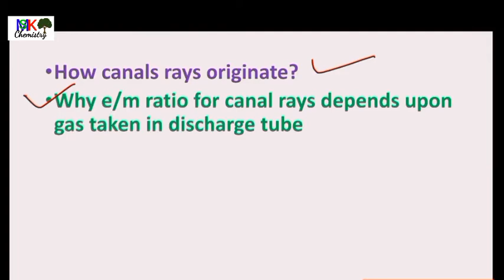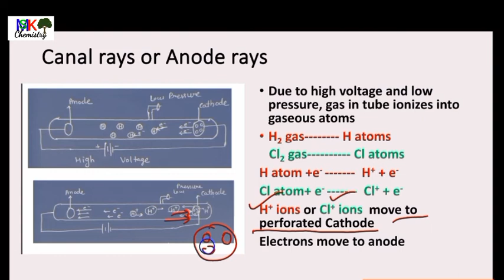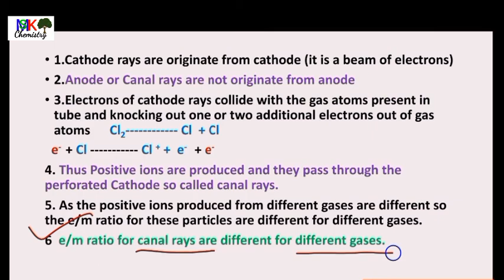Why e/m ratio for canal rays depends upon gas taken in discharge tube |How anode rays originate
lec 93
Redox reactions Exercises part-2

chlor alkali process class 10th CBSE board

lec 91
class 11 ,chemistry cbseboard
oxidizing agents and reducing agent

redox reactions | practice problems

oxidation number calculation
Cbse board

acidic, Basic salts and Neutral salts

some basic concepts of chemistry
exercises part-3

exercises part-2

some basic concepts of chemistry,Maharashtra state board chemistry
Chapter Exercises part-1

acids bases and salts
reaction with metals and carbonate and bicarbonate

activity 2.11 to 2.15

measurement of matter, text book exercises

activity 2.1 to 2.10
acids,Bases and Salts cbse board

measurement of matter, amu, unified mass

lec 77
Indicators | acids, Bases and Salts

atomic size, measurement of matter
lec 76

chemical reactions and equations | important questions and answers
lec 75

chemical reactions and equations, reducing agent and oxidizing agent
lec 74

laws of chemical combination
lec 73

chemical reactions and equations, exemplar important questions
lec 72

elements compounds and mixtures
lec 71

lec 70

lec 69

lec 68
endothermic and exothermic reactions

lec 67
how to write chemical formula of compounds

chemical reactions and equations
lec 66

corrosion ,rusting of iron
lec 65

natural rubber
lec 64

IUPAC nomenclature of coordination compounds

Maharashtra state board standard 10 chapter8 Metallurgy exercises part-1

Maharashtra state board standard 10 chapter8 Metallurgy

open and cyclic structure of glucose and fructose